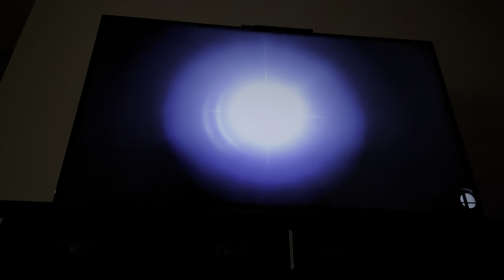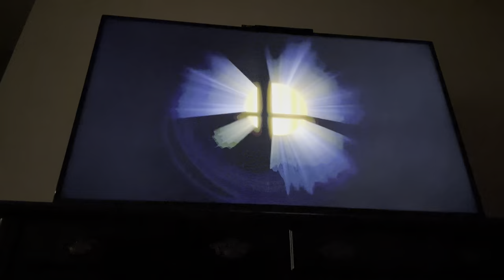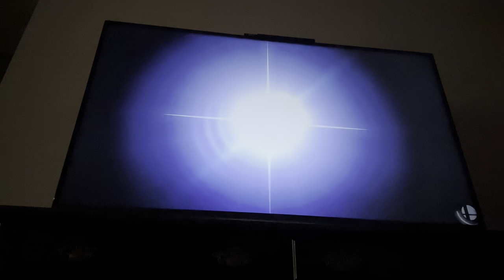Playing as my 5 mains in smash bros ultimate